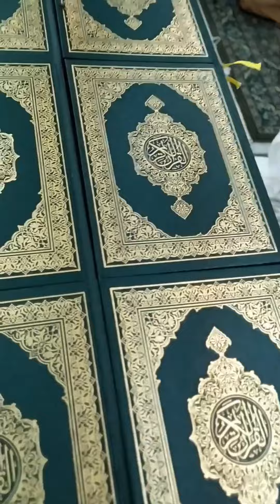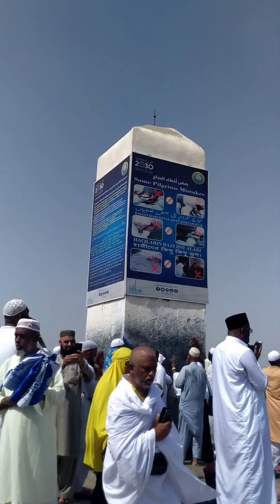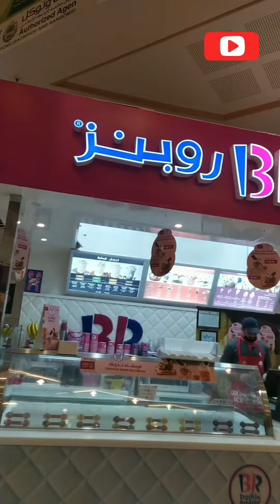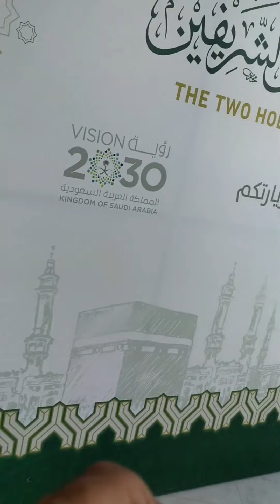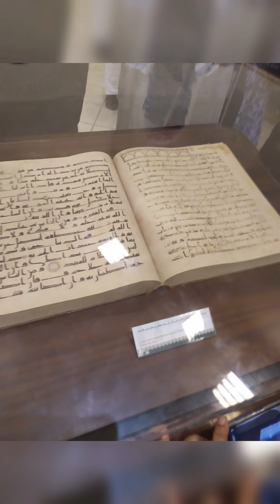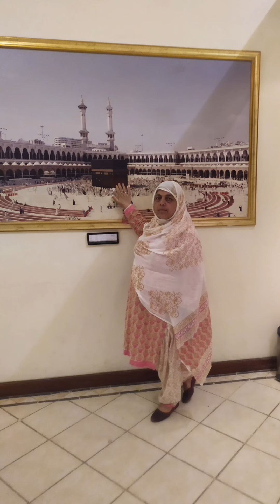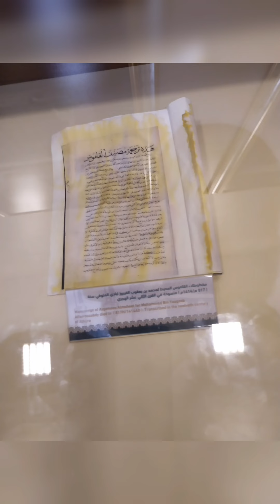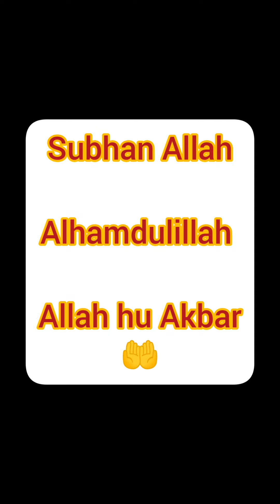My Memorable Journey of Haj 2019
Mohdkhalidansarivlogs